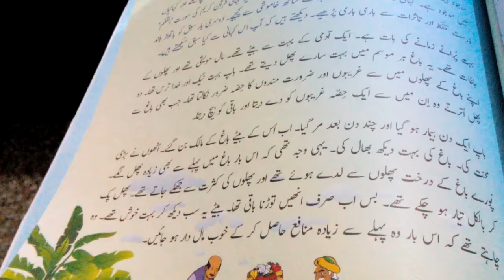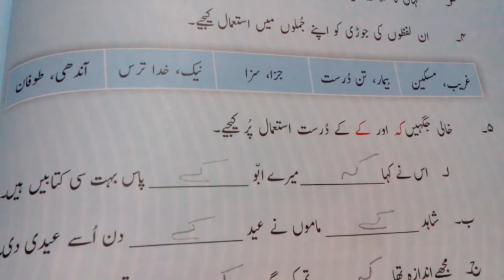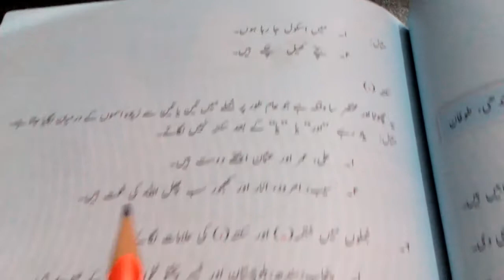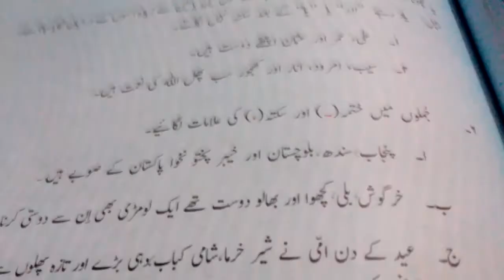Grade 4 karwane urdu 26/1/21 by Ms Humaira